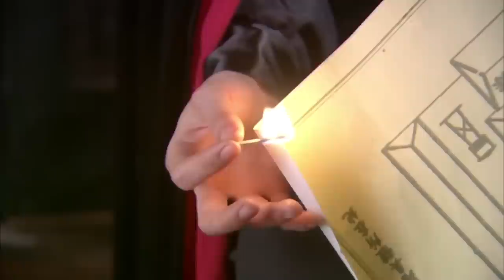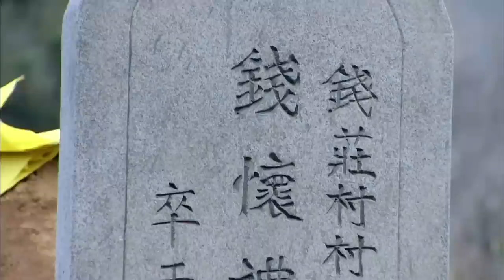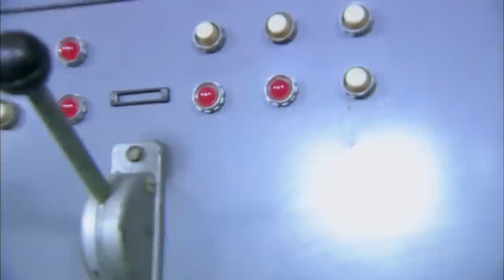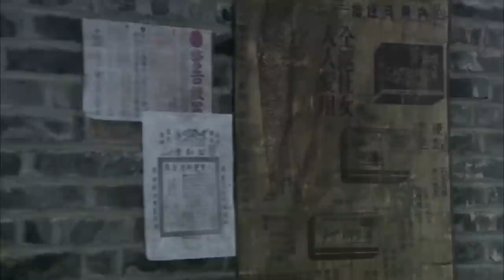【ENG SUB】村民反擊戰12｜瞎子全家被日軍殺害，苦練功夫成為一代兵王，與村民共抗日軍！抗日